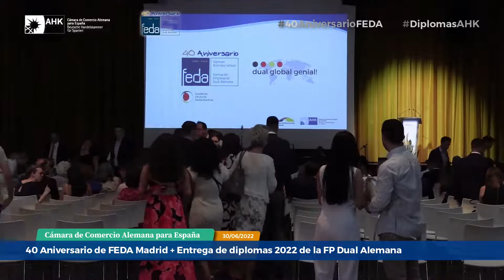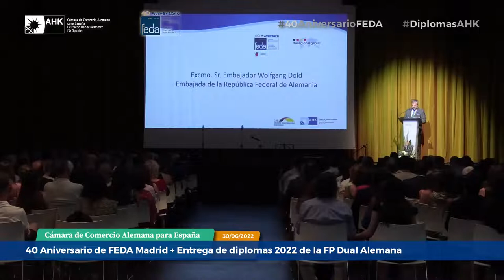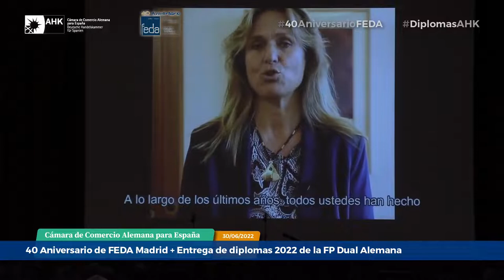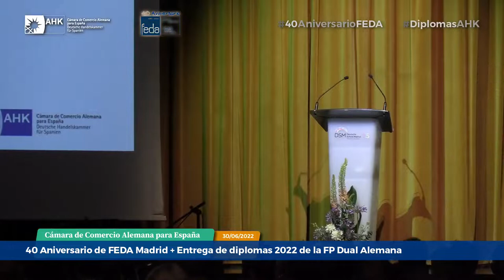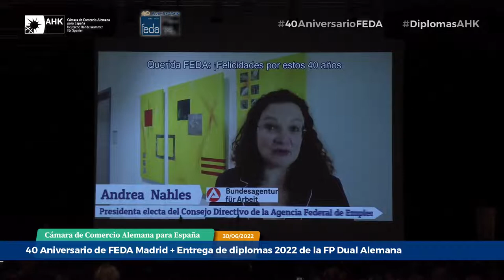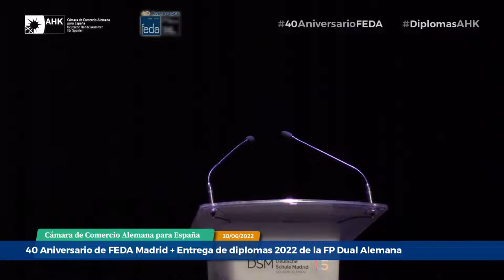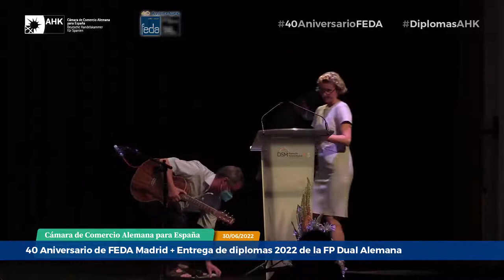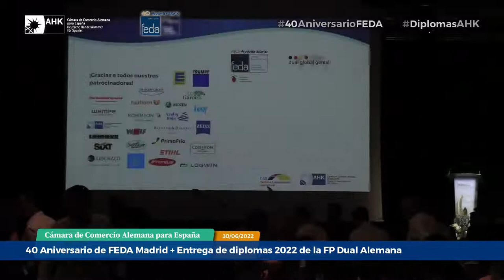Acto oficial (Aula Werner-von-.Siemens): 40 Aniversario FEDA Madrid & Entrega de certificados AHK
00:00:19 - Bernd Hullerum - Presidente Junta Directiva de la FEDA Madrid
00:08:00 - Wolfgang Dold - Embajador de Alemania
00:25:05 - Katja Keul - Ministra de Estado en el Ministerio Federal de Asuntos Exteriores (Video mensaje)
00:28:55 - Gerardo Gutiérrez Ardoy - Director General Servicio Público de Empleo Estatal SEPE (Spanische Agentur für Arbeit)
00:37:08 - Walther von Plettenberg (Cámara de Comercio Alemana en España)
00:43:45 - Ingo Winter - Director FEDA Madrid
IW anuncia el video del exalumno Rudolf Lessmeister
01:04:32 - Video de Rudolf Lessmeister
01:06:20 - Bernd Hullerum entrevista a los antiguos alumnos Marco Frühauf (1989), Melina Seguin Martínez (2002) y Ana Pacho (2017)
01:22:50 - Vídeo Dr. Martin Wansleben (HGF DIHK/Director ejecutivo de la Asociación de Cámaras Alemanas de Comercio e Industria)
01:23:28 - Vídeo Andrea Nahles (Designierte Vorstandsvorsitzende der Bundesagentur für Arbeit/Presidenta del Consejo Directivo de la Agencia Federal de Empleo alemana)
01:24:38 - Vídeo Heike Toledo (Leiterin ZfA/Directora de la Central de los colegios alemanes en el extranjero)
01:26:37 - Vídeo Concepción Rivero (Consejera Insular de Educación y Juventud del Cabildo de Tenerife)
01:27:45 - Vídeo Jeremy Jesús Alfonso Rojas (Exalumno)
01:28:15 - Vídeo Alf Buddecke (Deutsche Auslandsberufsschulen/En representación de los centros de FP Dual alemanes en el extranjero)
01:28:52 - Rosalyn Kimatu, Katharin von Maltzan, Sibylle Seite y Rainer Busch (Colegio Alemán Nairobi y Starkid School)
01:35:06 - MÚSICA: Melina Blohm y Cédric Bader tocan juntos “Someone like you” con piano y violoncelo.
01:41:38 - Joachim Hesse (Bienvenida promoción 2022 y felicitación)
01:43:48 - Graduados 2022:  Javier Rodríguez García, Jorge Jiménez Martín, Natalia Möller
01:54:38 - ENTREGA DE DIPLOMAS
02:18:18 - Sonia Herrero toca “You and I” en el Ukulele | | Canción “Wir sind frei” cantada en alemán por el grupo de FP de Actividades Comerciales con su profesora Christine Hinterholzer.
02:27:35 - Galardón a los mejores aprendices en cada rama.
02:33:00 - FEDA for Kenia